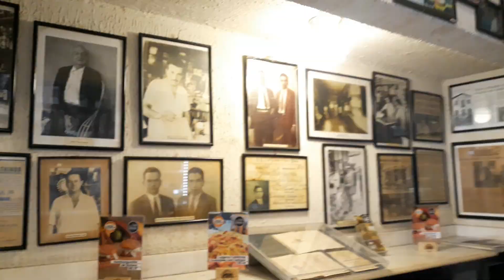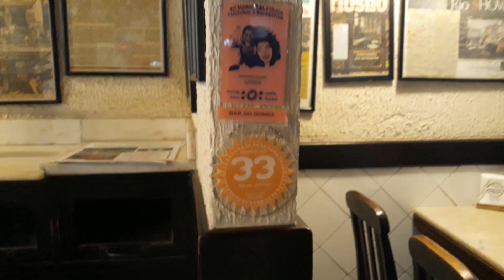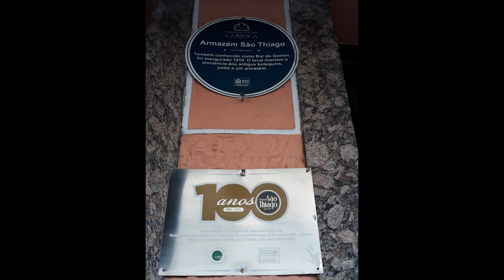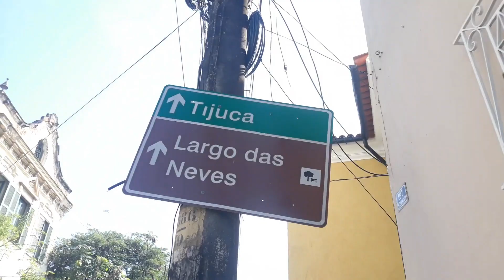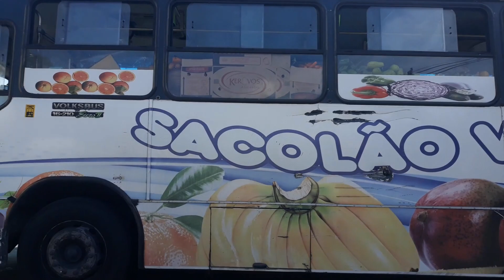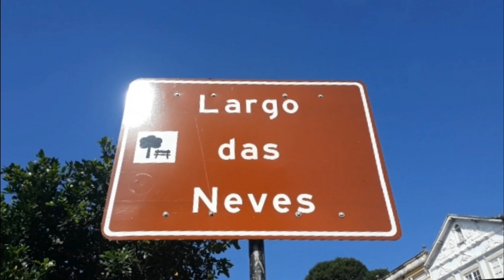RIO DE JANEIRO - SANTA TERESA (5ª Parte) - Kleber Guedes Walking & Talking - #13 ***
Bem-Vindos ao 13º Vídeo do Projeto "Walking & Talking" ou "Caminhando & Conversando".

Nossa caminhada pelo bairro de Santa Teresa se aproxima do fim e nesse episódio iremos do Armazém São Thiago (Bar do Gomez), passando pelo Bar Bonde Boca até o Largo das Neves passando ainda pelo complemento do Projeto Coletivo "Um bonde para Santa Teresa", de Andréa Imbiriba.

Lembramos que esse episódio começa onde o anterior terminou.

OBS1: Vídeo e Fotos por Kleber Guedes.
OBS2: Legendas disponíveis.
OBS3: Gravado em Set-Dez/2022.

Andréa Aires Imbiriba (Instagram): @aaimbiriba
O Projeto "Um bonde para Santa Teresa" tem sua continuação com 10 mosaicos de bondes localizados no Espaço Carambola, na Rua do Oriente, 123.

MÚSICAS:
1 (06:39): Born a Rockstar - NEFFEX

2 (10:07): Still Standing - Anno Domini Beats

3 (14:18) An Army of None - The Whole Other